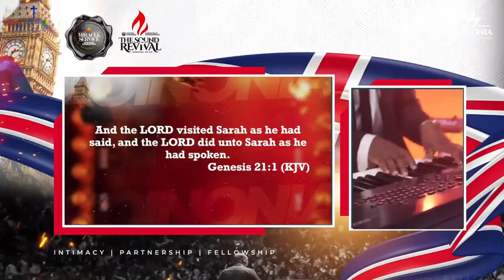PRAYER OF HELP || Experience God's marvelous help by praying this prayer with Apostle Joshua Selman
Find strength and hope in times of need. Join Apostle Joshua Selman in this powerful 'Prayer of Help' and experience God's marvelous intervention. Declare your dependence on Him and trust in His unfailing support.

Get ready to:
Break free from limitations
Overcome challenges
Receive divine guidance
Experience God's loving care

Watch, pray, and share with those who need encouragement.

Bible Verses:
1. Psalm 46:1 - "God is our refuge and strength, an ever-present help in trouble."

2. Hebrews 13:6 - "So we say with confidence, 'The Lord is my helper; I will not be afraid. What can mere mortals do to me?'"

3. Psalm 121:1-2 - "I lift up my eyes to the mountains—where does my help come from? My help comes from the Lord, the Maker of heaven and earth."

4. Isaiah 41:10 - "So do not fear, for I am with you; do not be frightened, for I am your God. I will strengthen you and help you; I will uphold you with my righteous right hand."

5. Philippians 4:13 - "I can do all this through him who gives me strength."

6. Psalm 54:4 - "Surely God is my help; the Lord is the one who sustains me."
Deuteronomy 33:26-27 - "There is no one like the God of Jeshurun, who rides across the heavens to help you."